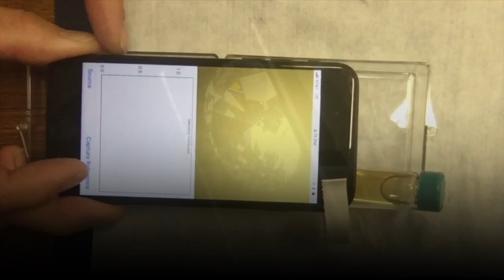AI-enabled scanner proves authenticity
How can you trust something is genuine, when the signs are invisible to the human eye? IBM Crypto Anchor Verifier is an AI-enabled scanner for visual clues that prove an item's authenticity. It can make it easier to spot counterfeits. So we can be confident in the goods we use every day.